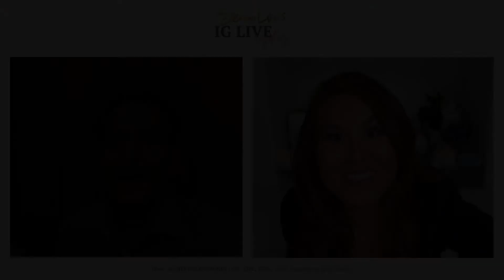Plant-Based Diet Lifestyle Hacks with Cardiologist Dr. Joel Kahn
Join me today with an incredible guest! Joel Kahn MD @drjkahn, FACC of Detroit, Michigan, is a holistic cardiologist, and a Clinical Professor of Medicine at Wayne State University School of Medicine. He uses the tools of plant-based nutrition and integrative medicine to prevent and reverse heart disease! We will be discussing “How to Be Young at Heart by Design.”

Known as ‘America’s Healthy Heart Doc’, Dr. Kahn has triple board certification in Internal Medicine, Cardiovascular Medicine and Interventional Cardiology. He was the first physician in the world to certify in Metabolic Cardiology with A4M/MMI and the University of South Florida. He founded the Kahn Center for Cardiac Longevity in Bingham Farms, MI.

Dr. Kahn is a best-selling author of numerous books, including ‘Your Whole Heart Solution’, ‘Dead Execs Don’t Get Bonuses’ and ‘The Plant-Based Solution’. His 6th book, ‘Lipoprotein(a): The Heart’s Quiet Killer’, is about to be published. He has regular appearances on Dr. Phil, The Doctors Show, Dr. Oz, Larry King Now, Joe Rogan Experience, and with Bassem Yousef. And all of this is just the tip of the iceberg in regards to what Dr. Khan has and continues to accomplish in the world of functional medicine.

Xoxo - Serena